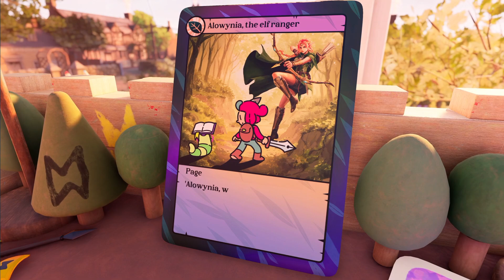A Treacherous Tale - Chapter 4 - The Plucky Squire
Im currently covering the plucky squire on the channel released on 17/9/24 Loving the game icl

The Plucky Squire follows the magical adventures of Jot and his friends - storybook characters who discover a three-dimensional world outside the pages of their book. When the malevolent Humgrump realizes he's the villain of the book - destined to lose his battle against the forces of good for all eternity - he kicks the heroic Jot out of its pages and changes the story forever.